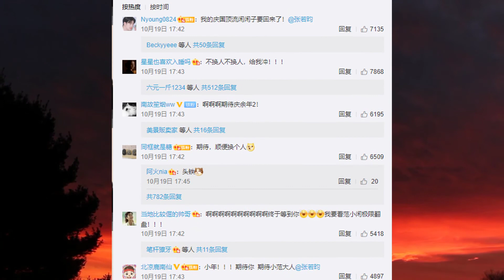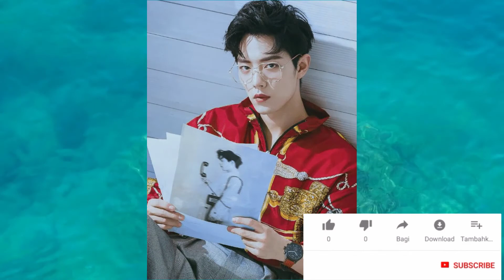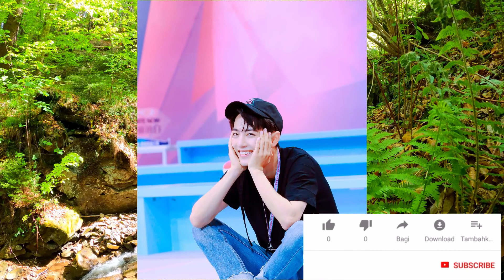肖戰非常興奮 ! 電視劇《慶餘年2》開播時間已定？ ! 答案就在這裡 - 俊朗 - 娛樂新聞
肖戰非常興奮 ! 電視劇《慶餘年2》開播時間已定？ ! 答案就在這裡 - 俊朗 - 娛樂新聞, 非常感謝.